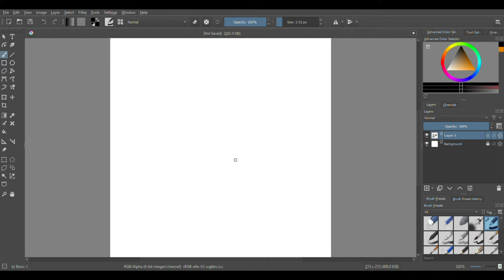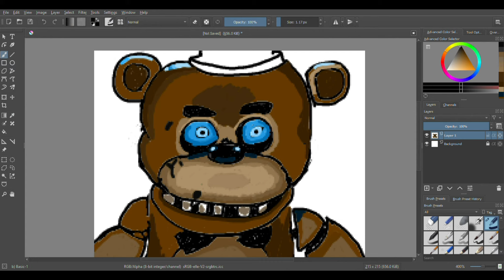Freddy (FNAF) (Timelapse Drawing)